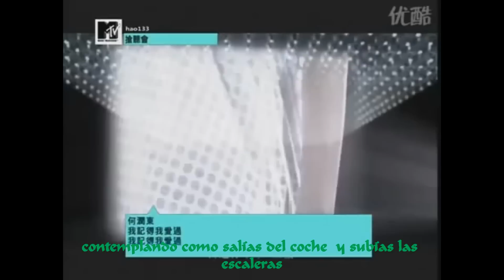Peter Ho I remember i've loved before sub español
Canción para el dorama taiwanés Summer's desire de Peter Ho es la versión taiwanesa de la canción coreana de Baek Ji Young-Like being hit by a bullet.

Lo siento por la mala calidad T______T